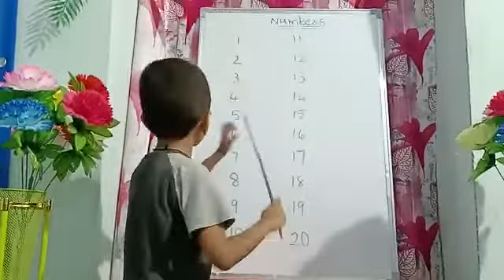K.Hemanth | Numbers | Rise Learning World | Opposite New Port Railwaystation, Kakinada.